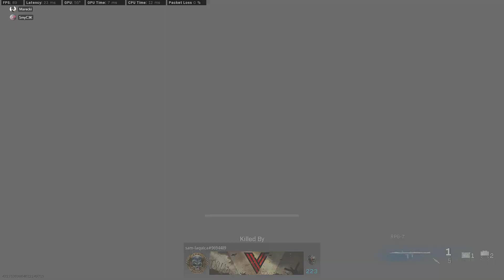BR WArZONE Marecki 10 Kills nicely done